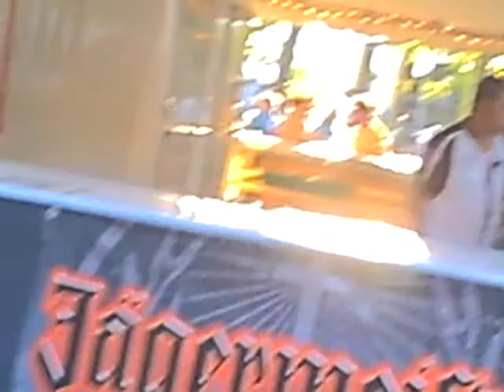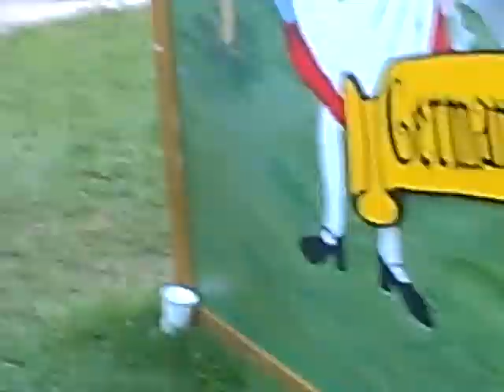Tami and Kim's Vist to the German American Festival Vidblog #1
Kim and I visit the German-American Fest. at Oak Shade Grove, Oregon, Ohio